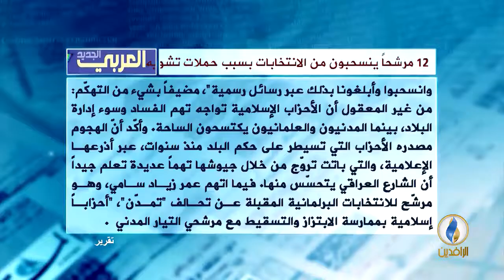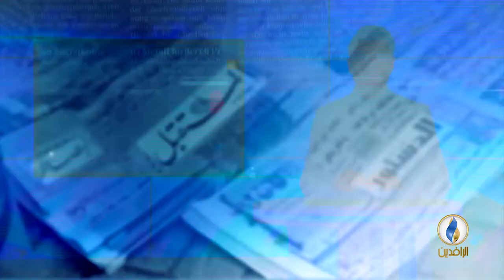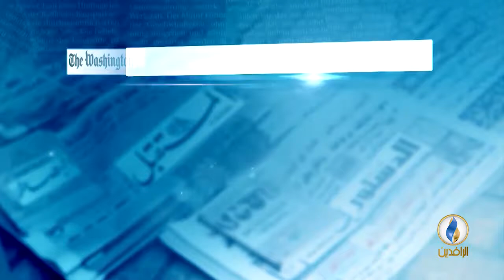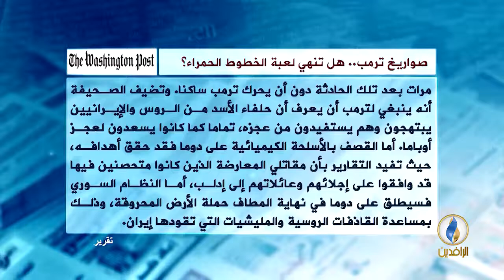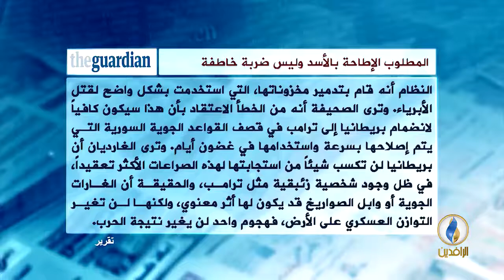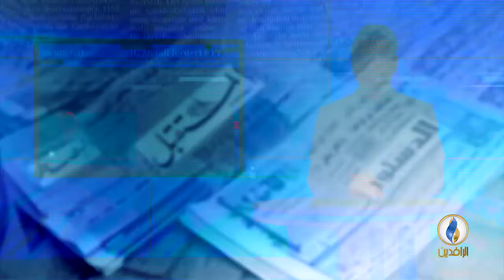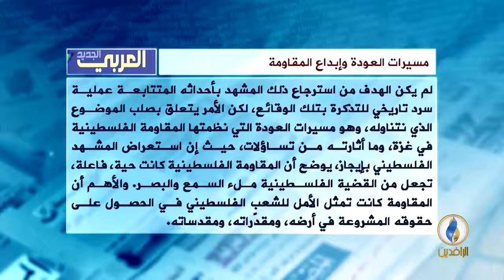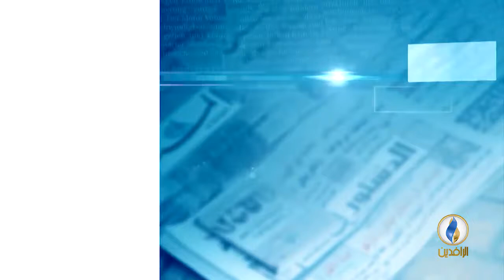صدى_الأقلام | 12 - 4 -2018